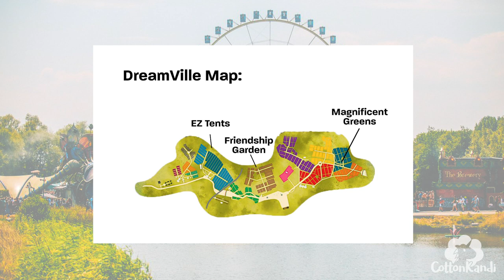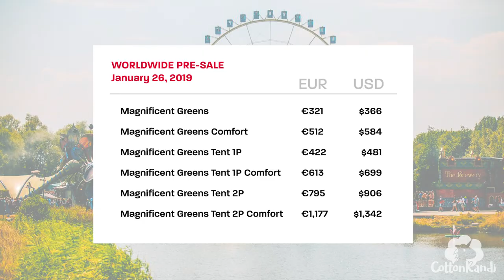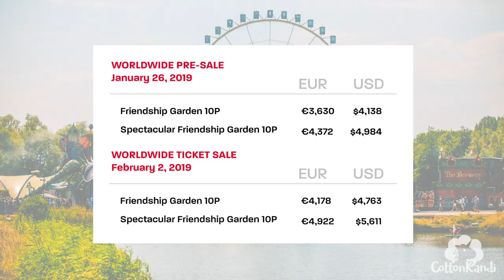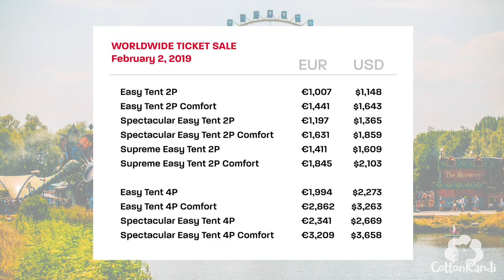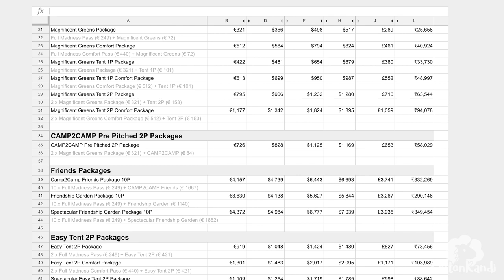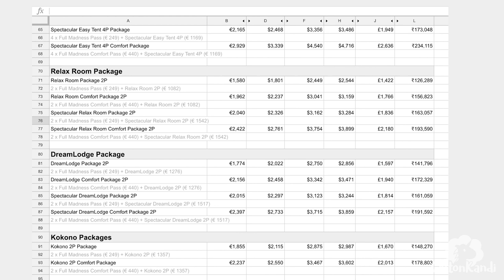TOMORROWLAND Ticket / Dreamville Package Prices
How much does TOMORROWLAND music festival cost? Tomorrowland 2019 dates, ticket and Dreamville Package prices in euros and U.S. dollars.
⭐️ Tomorrowland 2019 Ticket Prices (in Euros to U.S. dollars, Canadian dollars, Australian dollars, British pounds and Indian rupees) ⭐️
Here: shorturl.at/krwFI

It’s free! (: ❤️🧡💛💚💙💜

Use "CottonKandi" for % off 💕
Rave / Music Festival Essentials
All video clips were taken by me. See more videos of the festival in my Tomorrowland 2018 vlogs